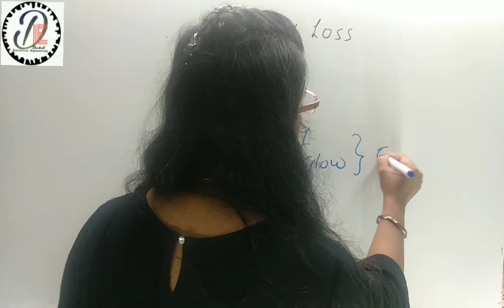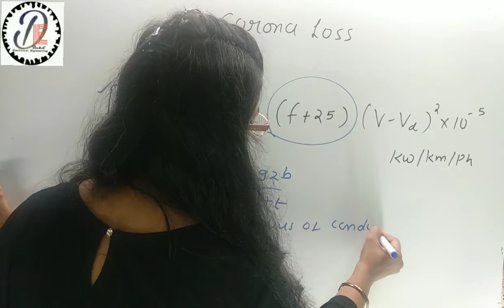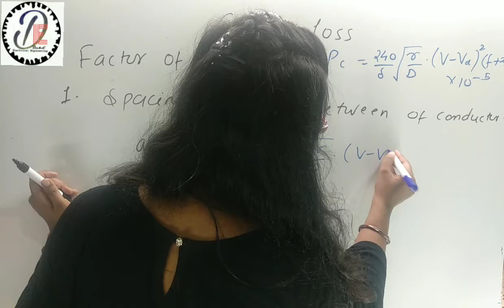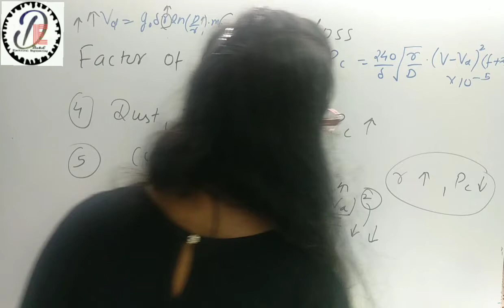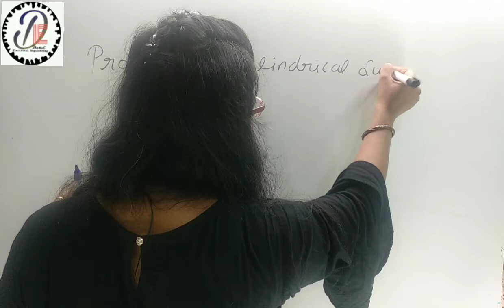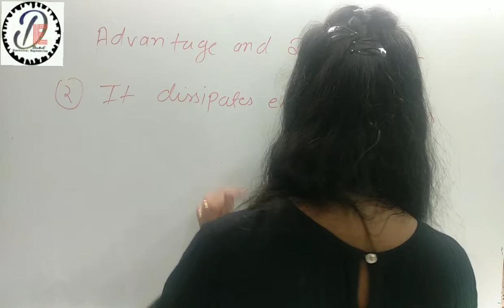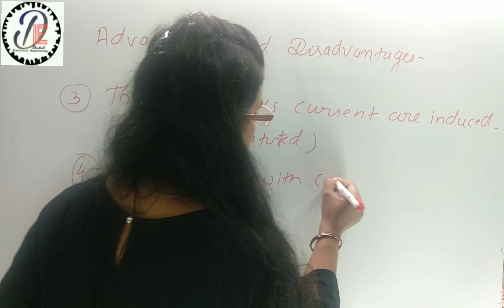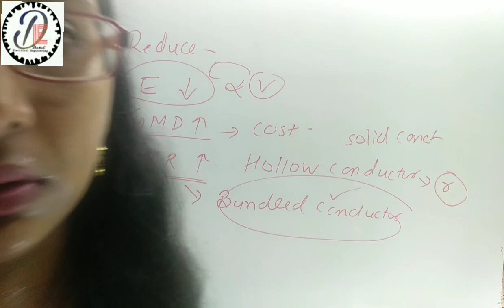FACTORS OF CORONA LOSS AND ITS ADVANTAGE AND DISADVANTAGE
FACTORS OF CORONA LOSS AND ITS ADVANTAGE AND DISADVANTAGE, CORONALOSS,#